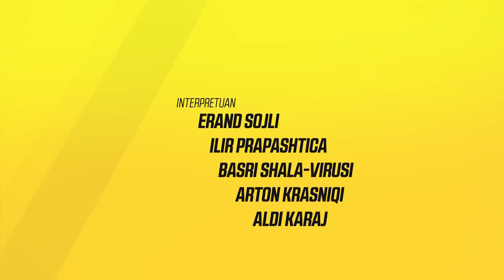Taksisti - 29 Kosovar 3 me Ilir Prapashtica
"Taksisti" -Tplus
Nga e marta në të shtunë, ora 20:45

Një taksist me të cilin udhëtojnë për çdo ditë qytetarë të ndryshëm si nga jashtë qytetit, po ashtu edhe brenda tij, si nga Tirana për Prishtinë, edhe anasjelltas... Të gjitha të para nën syrin e një kamere, qytetarët flasin për jetën, problemet dhe normat shoqërore. Situata të ndryshme të sjella plot humor nga klientët e përhershëm, por dhe ata rastësorë...